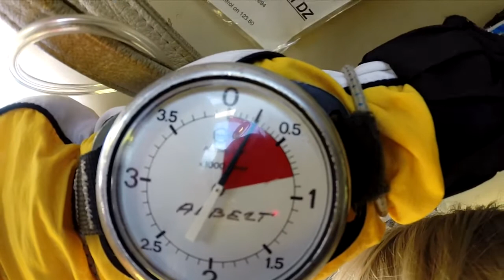HOLLY - HC 070316 - HOLLY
HOLLY - Taupo Tandem Skydiving - HOLLY